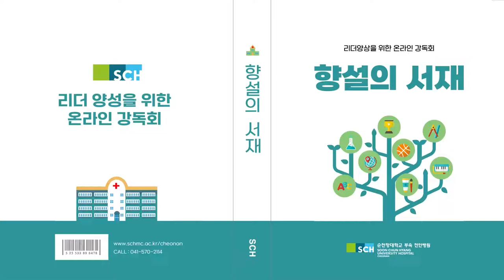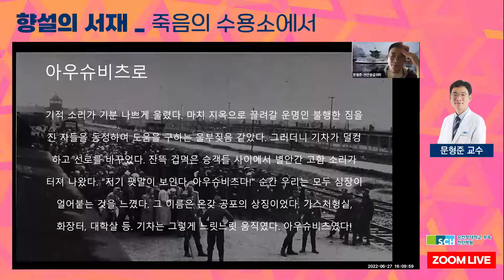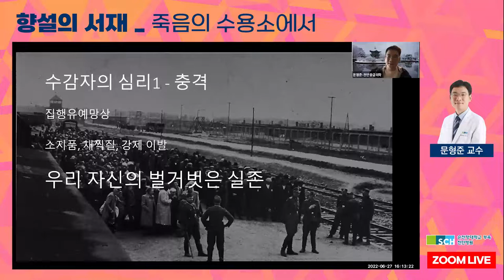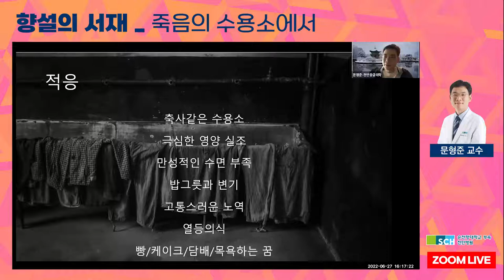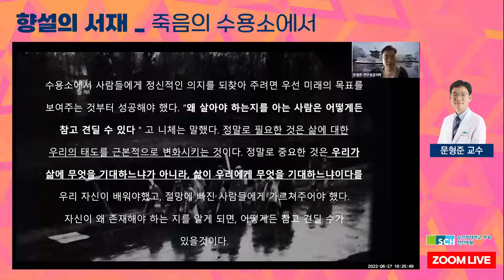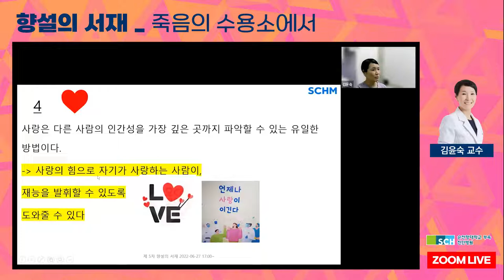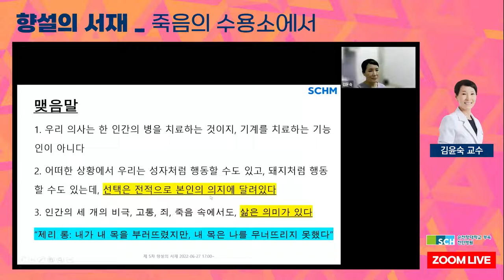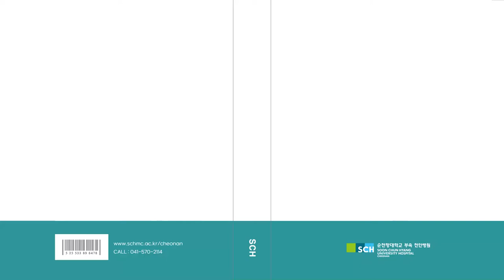[향설의서재] 5탄. 왜 살아야 하는가? 삶의 의미를 찾아서!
죽음조차 희망으로 승화시킨 인간 존엄성의 승리!

나치의 강제 수용소에서 겪은 생사의 엇갈림 속에서도
삶의 의미를 잃지 않았던 방법은!?

00:00 오프닝
01:13 발표자 : 문형준 교수
26:13 발표자 : 김윤숙 교수
33:51 발표자 : 송준환 교수
40:16 소감 및 총평